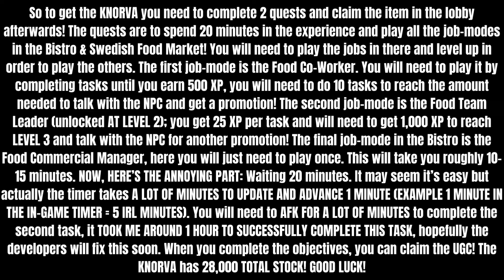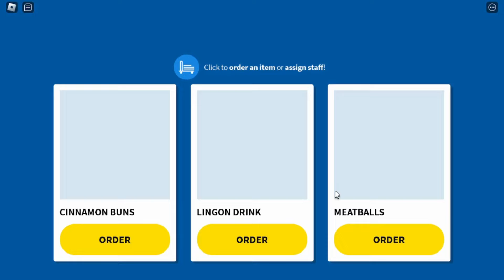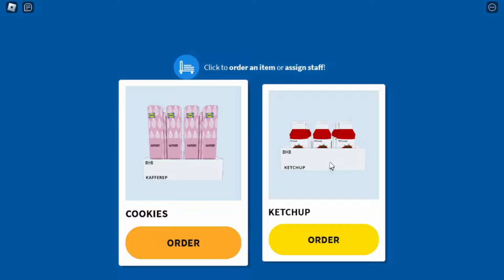FREE LIMITED | HOW TO GET THE KNORVA IN IKEA: THE CO-WORKER (ROBLOX)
In this video I showed you how to get the KNORVA in IKEA: The Co-Worker, with 28,000 TOTAL STOCK!

ROBLOX:
👉 Link to the Game: